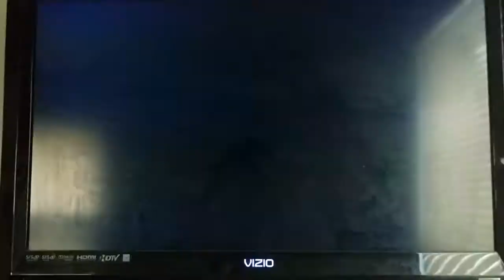Super Smash Bros. Brawl Zelda (CPU) VS. Peach (CPU) VS. Snake (CPU) VS. R.O.B. (CPU)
This is a video of a Battle between Zelda,Peach,Snake,and R.O.B. for Super Smash Bros. Brawl.